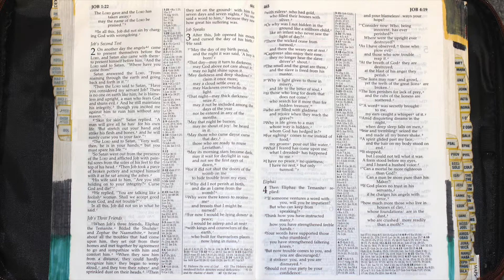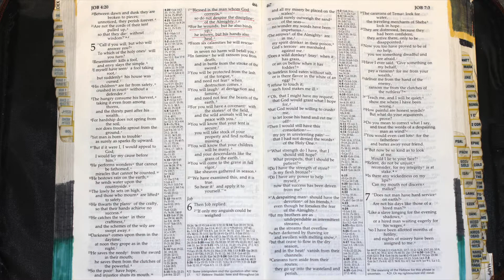Holy Bible (440)